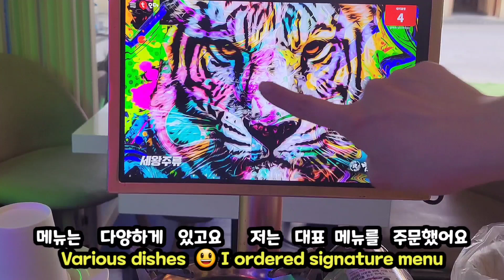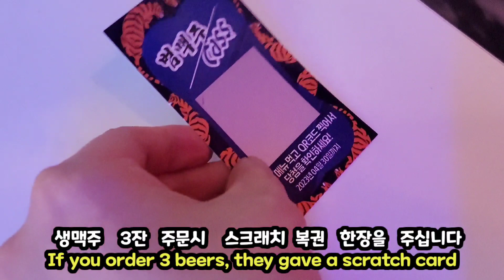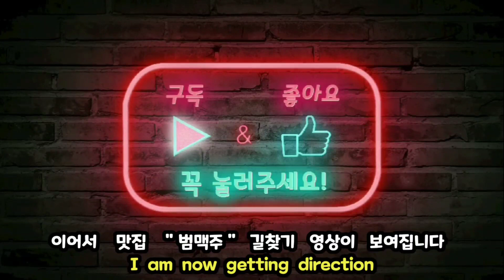성신여대입구역 - 범맥주 , 화제의 모범택시2에 방영된 PPL 이색맥주 , 분위기 깡패 !! 힙 그잡채 !! 범꽃맥주와 옛날통닭 즐겨보세요 , seoul , koreanfood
성신여대입구역 - 범맥주
화제의 모범택시2에 방영된 PPL 이색맥주와 통닭
분위기 깡패 !! 힙 그잡채 !!
범꽃맥주와 옛날통닭 맛있어요 ^^